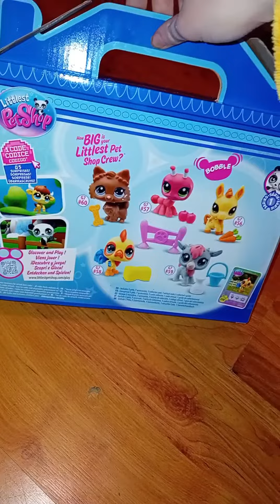I got more NEW Littlest Pet Shop. I'm so happy!